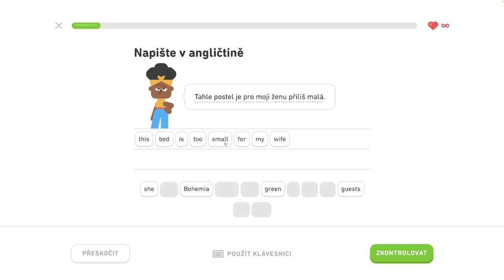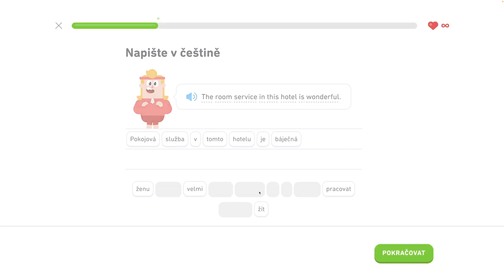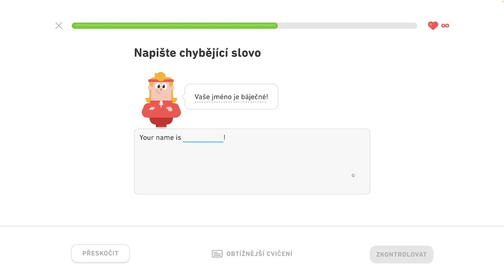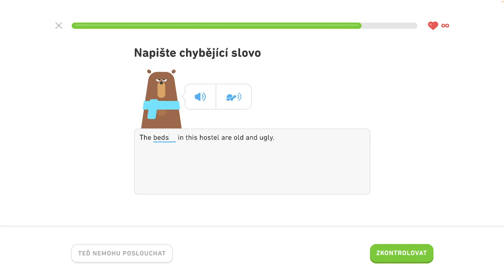🇺🇸 S2, J1 - Popíšte dianie v hoteli 6/6 - Popíšte dianie v hoteli, hovorte o meste